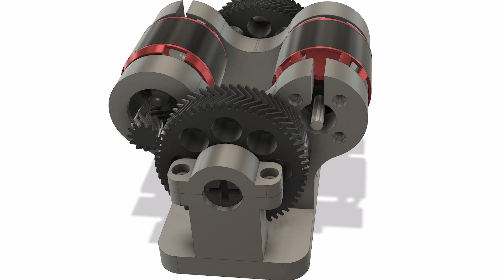Raptor II: Brushless Power Unit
In this video I experimented with 3D printed helical gears. After identifying some flaws in my previous design, I have decided to design a brand new housing that eliminates all those issues. This design also offers a lot more flexibility to design the car.

Parts:
- 4 x ProLine 2.8" Trenchers
- 22.2V 5000mAh 65C/130C LiPO RC Battery Giant Power
- FlySky FS-R6B
- Matek FCHUB-6S
- iMAX B6 80W 6A Lipo Battery Balance Charger
- Racerstar 120A ESC